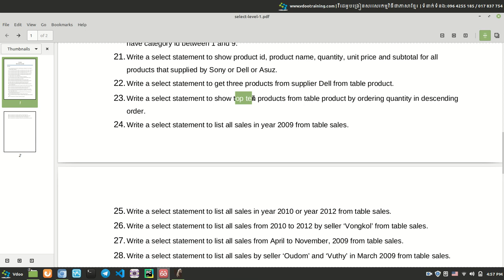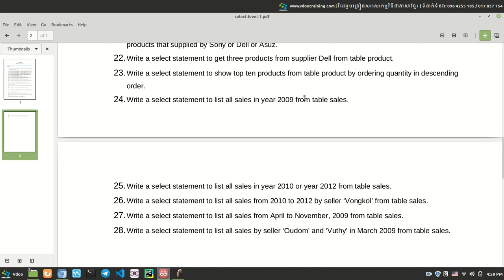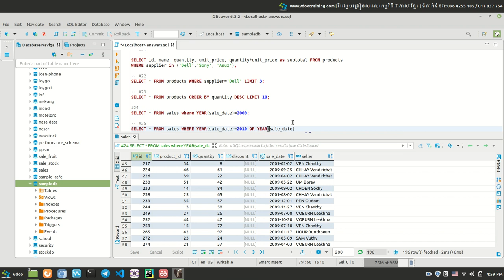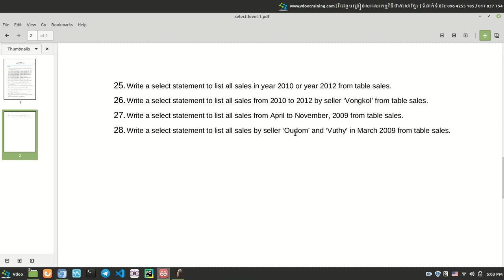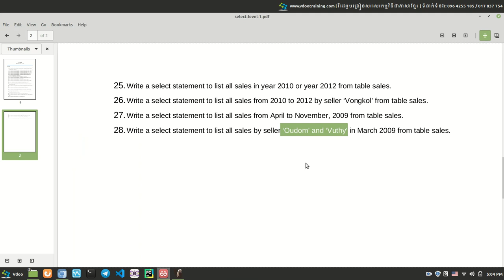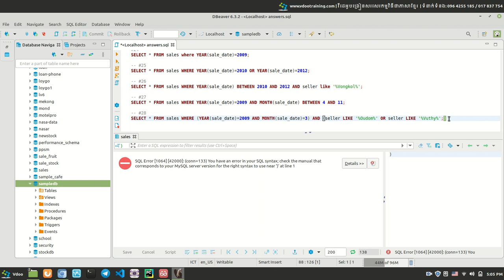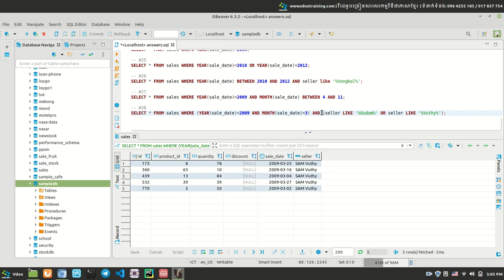Exercise 22 to 28 in sql-mysql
Learn to practice exercises SQL-Mysql | រៀនអនុវត្តន៍លំហាត់ SQL-Mysql